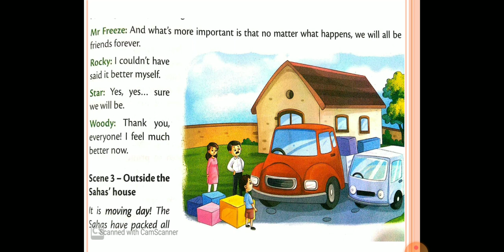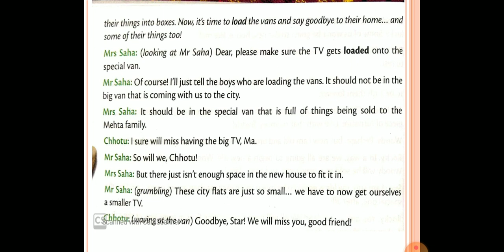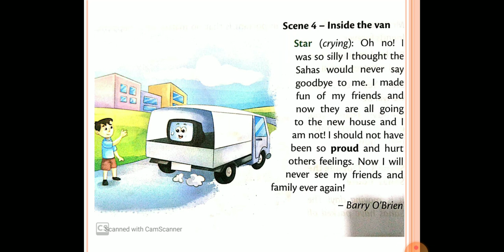Class -3 Ch- 4 A New Life ( part B)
Video from Naaz Hashmi  Ch-4 A New Life (part B)
explanation